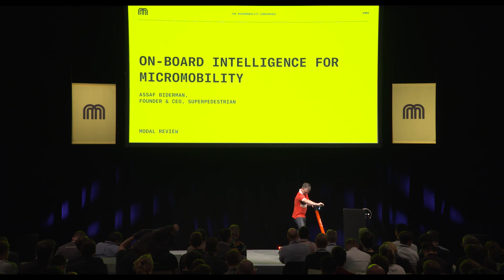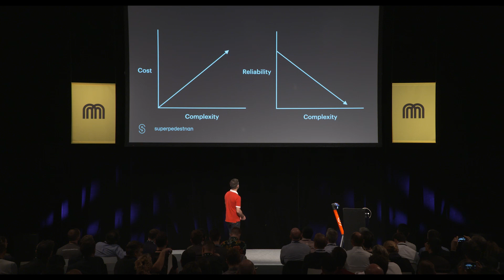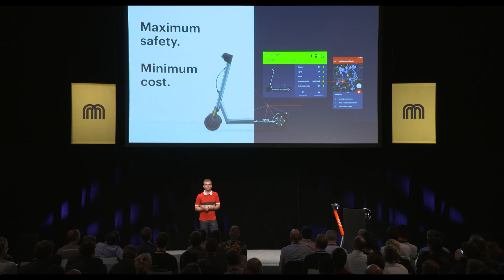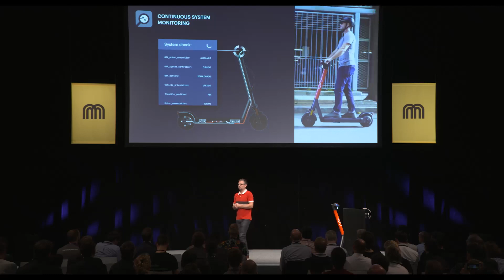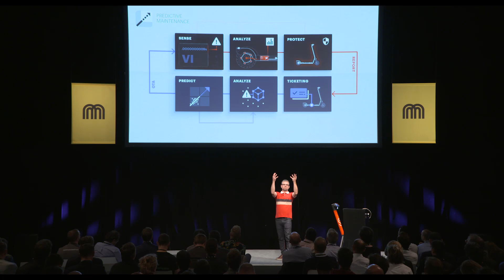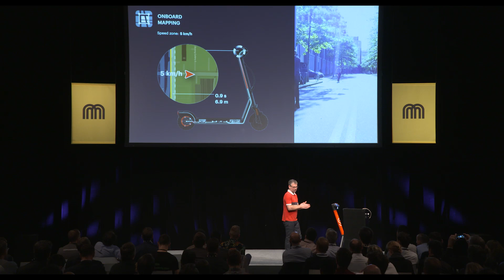Superpedestrian CEO on How Deep Tech Can Keep Scooters Alive Longer | Micromobility Europe 2019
Assaf Biderman, CEO of Superpedestrian, presents "On-Board Intelligence for Micromobility," Pecha Kucha–style, during Mode Review at Micromobility Europe.

Micromobility Europe | Berlin | October 1, 2019